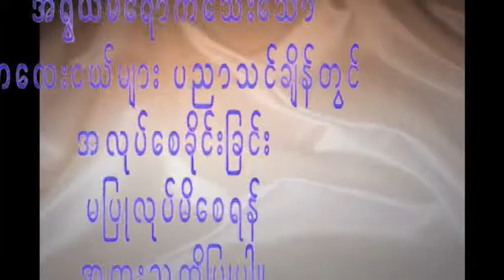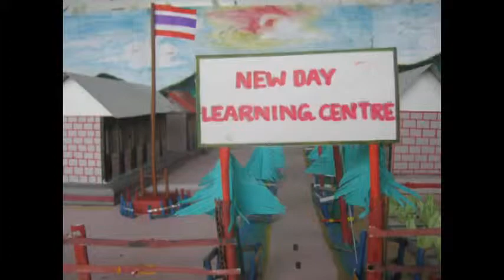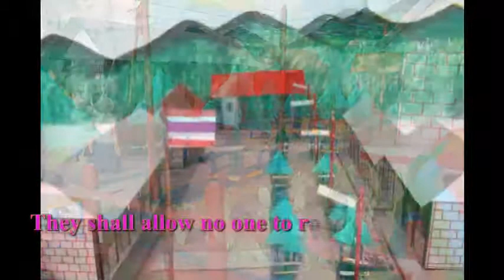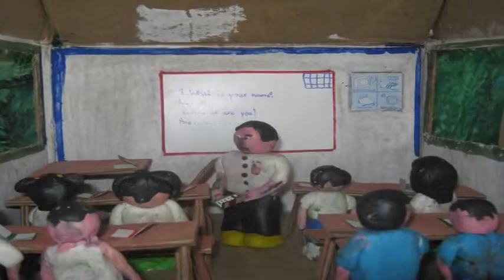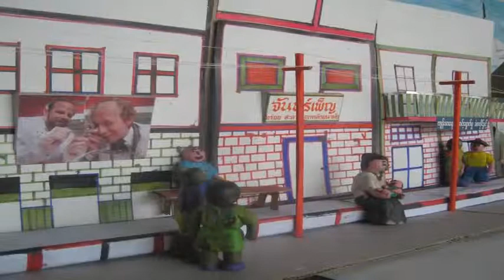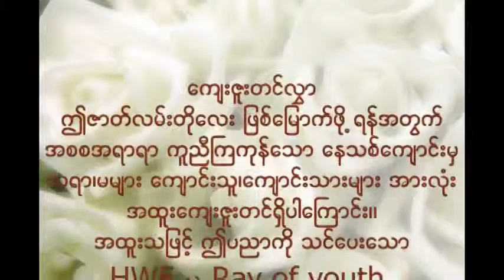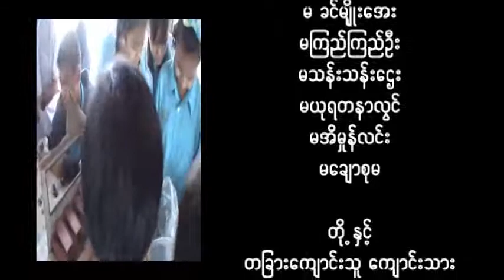New Day Clay Animation Video